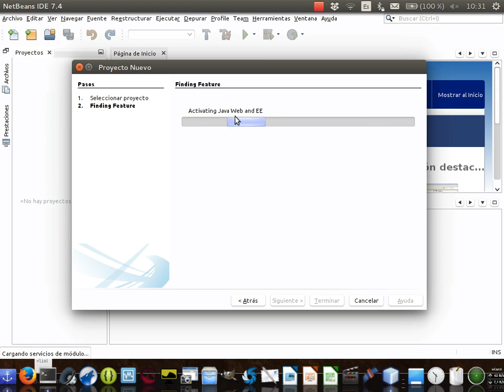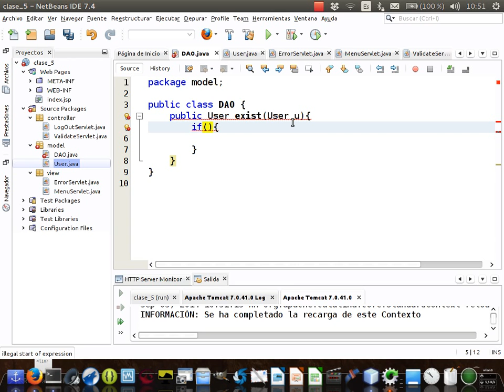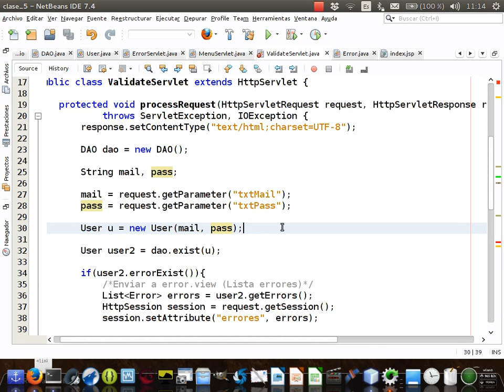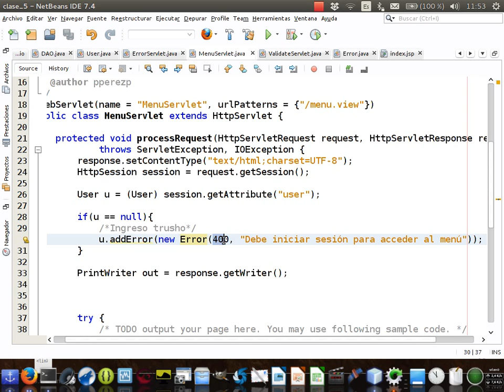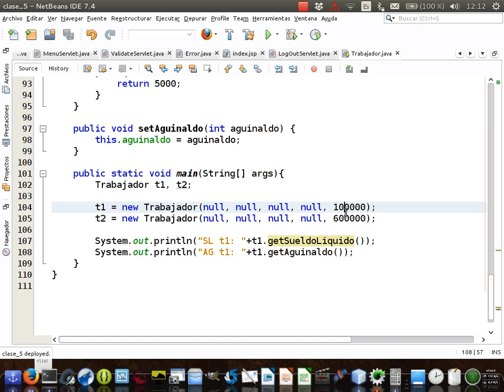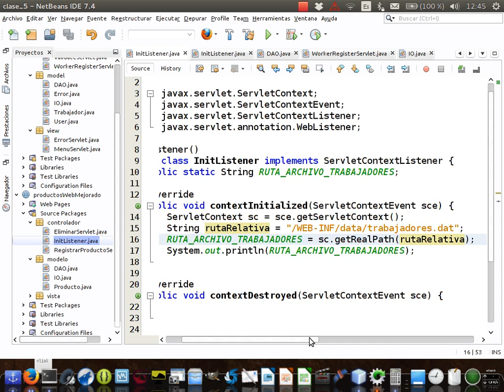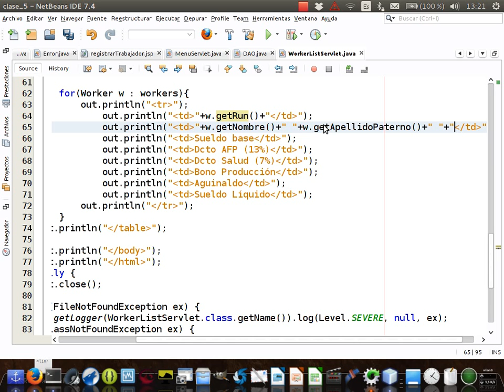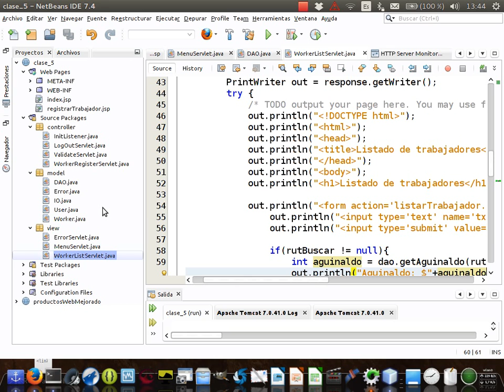[Clase en vivo] Java web COMPLETO ejercicio Servlet, Jsp y HttpSession [Desde 0]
Completo ejercicio hecho desde 0 de un ejemplo de trabajadores.

Este ejercicio contiene:
- Registro de datos en un archivo
- Listar esos datos del archivo
- HttpSession
- Servlet
- JSP (Sólo HTML aún no entramos de lleno a JSP)

La sala de difusión la utilizo para colocar ahí cada vez que subo un video o cada vez que hay un live. Es un medio de comunicación más directo.